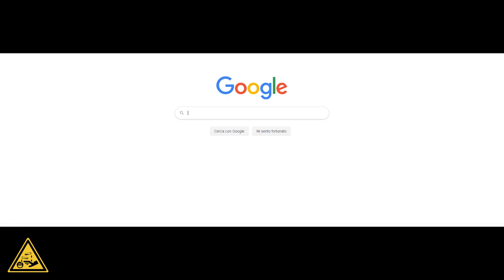[YTP ITA] Yotobi in quarantena è stitico e senza idee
Beh che dire...